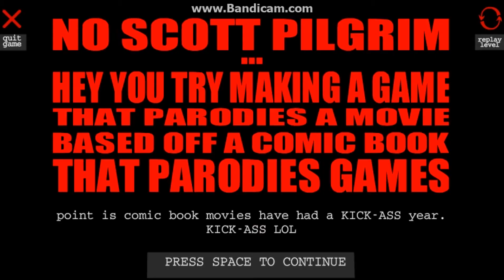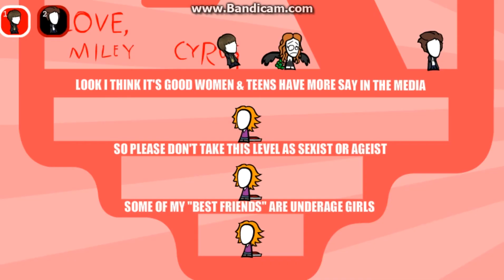I Play Reimagine: The Game Pretty Fast | INTERFACE PLAYS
Reimagine: The Game is a great game involving now outdated memes. The game released on May 7th, 2011, and I get a lot of nostalgia from this game, used to play it all the time back then, I still love it!